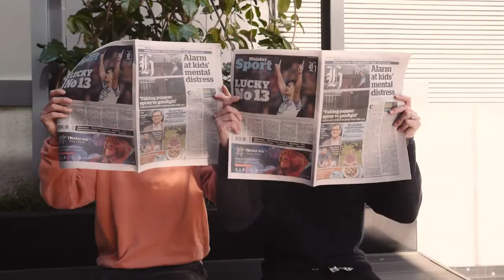Jono & Ben's Undercover: David Seymour goes undercover in disguise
Jono & Ben send David Seymour undercover to see what people really think of him.